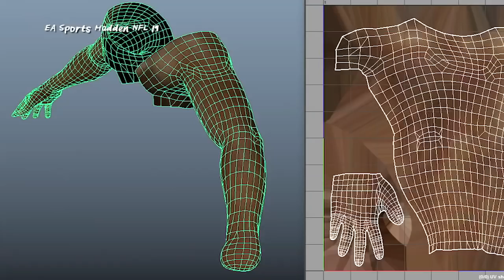Shaquem and Shaquill Griffin play Madden with Sam Alipour | ESPN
Shaquem and Shaquill Griffin, twins and Seattle Seahawks teammates, spend time with ESPN’s Sam Alipour at the Seahawks’ practice facility where the trio checks out EA Sports Madden NFL 19. Shaquem lost his left hand when he was 4-years-old due to a rare prenatal condition. Now, he’s a rookie linebacker with the Seahawks and has his own character in EA Sports Madden NFL 19.